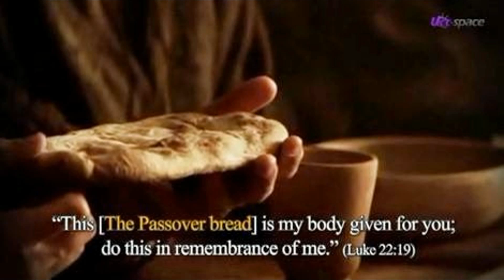The Easter Story, Part 1, Bible Stories for Adults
If you didn't grow up going to church, this series is designed to take you through the most prominent accounts in the Bible. The videos and images get better further into the series! If you are reading through the Bible for the first time, I suggest that you start reading the New Testament first. Start with the book of John, then read through Acts and the rest of the New Testament. THEN, read through the Old Testament from Genesis to the end. If you are looking for a Bible translation that is easy to read then my videos called "How to Choose, Read & Study the Bible" give information on choosing a translation.

The Bible can stand up to any scrutiny.  This link covers a supposed error in the Easter story